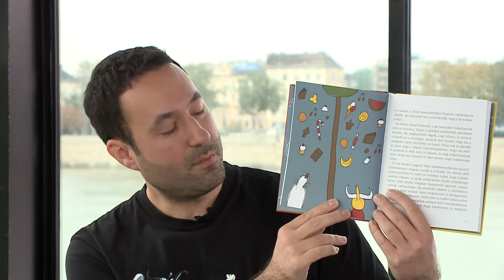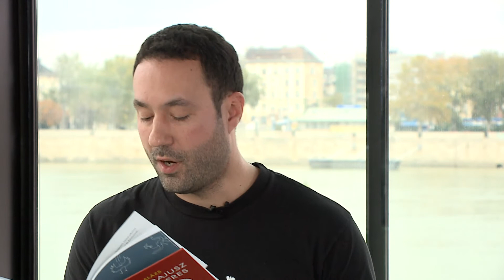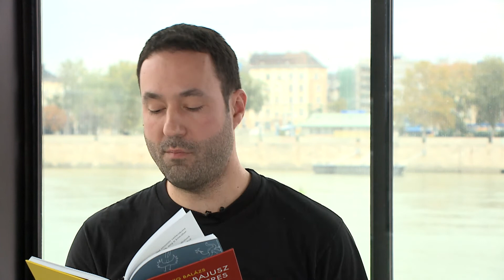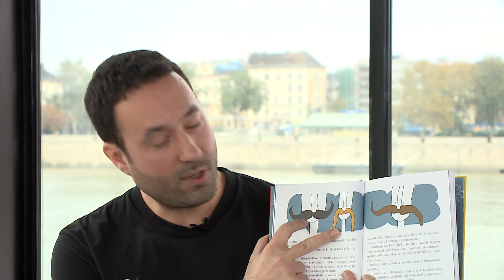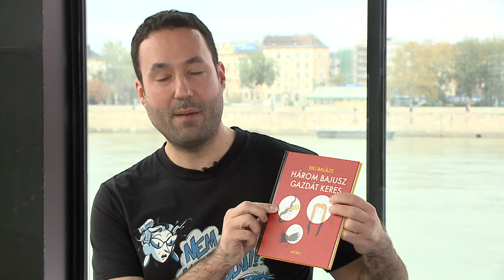Vig Balázs: Három bajusz gazdát keres // Hej, Dunáról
Születésnapfalván három beszélő bajusz egyszer csak leugrik gazdája orra alól, és világgá megy. A kackiás Kunkori koma zsiványnak áll, a fityegő Harcsa szomszéd feleséget keres magának, a legkisebb bajuszlegény, Kedves bajusz pedig trombitásként próbál szerencsét. Vajon Nagypapa bajusza is tud ilyen csodákat?
Műsorvezető: Dénes Adél

A Hej, Dunáról online programsorozatban szeptember 12-től kezdve 17 hétvégi alkalommal három gyerekzenekar ad koncertet, valamint két szerző olvas fel műveiből. Minden előadást élőben streamelünk, ezáltal a gyerekeknek szóló kortárs produkciók közkinccsé válhatnak. A zenés-verses-mesés foglalkozások egészen november végéig szombat és vasárnap délelőtt várják az óvodásokat és általános iskolásokat. A Hej, Dunáról a Köszönjük Magyarország! pályázati program részeként valósul meg, a Petőfi Irodalmi Ügynökség (PIÜ), a Hajónapló, a Mesemúzeum és az A38 Hajó társszervezésében.